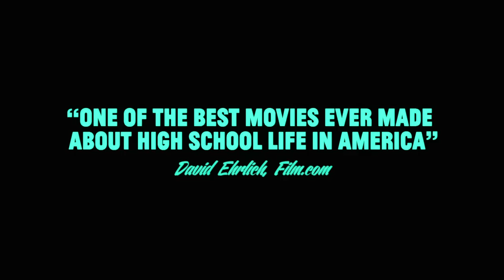Palo Alto TRAILER 1 (2014) - James Franco, Val Kilmer Movie HD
A dark drama centered on a group of teens with a penchant for finding trouble.